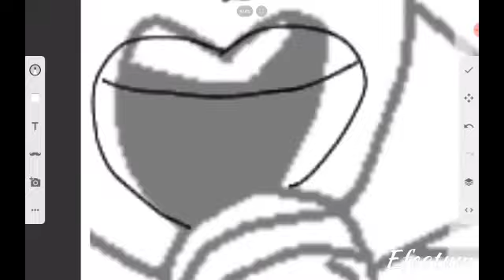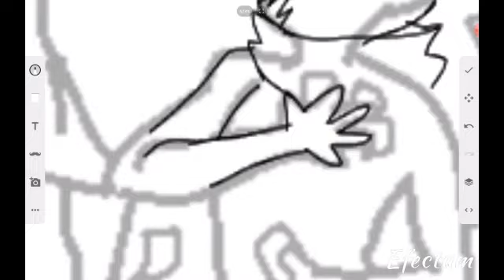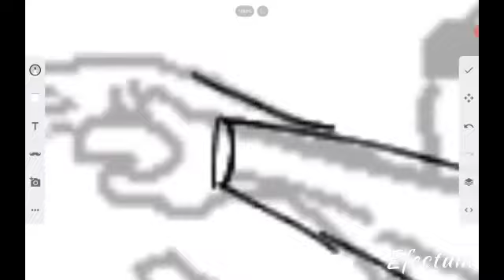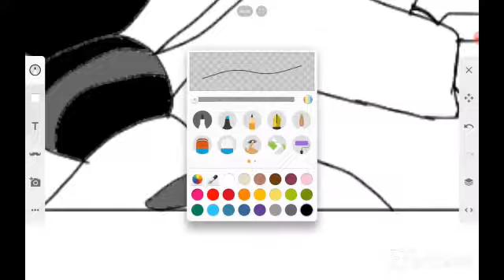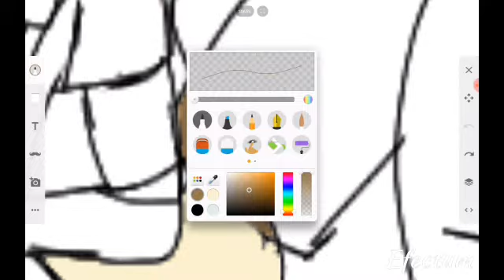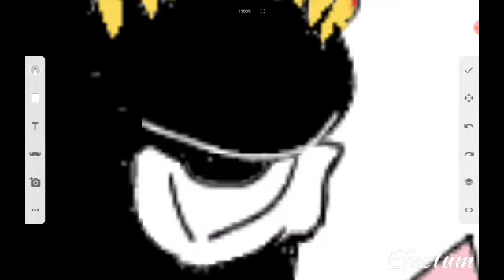Speedpdint . A normal game of monopoly